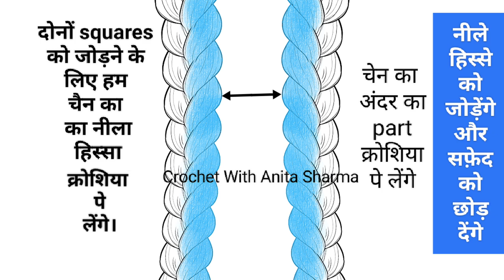How to Join Granny Squares Slip stitch / Thalpos Thalposh tikki kaise jode / square jodne ka tarika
Learn How to make/crochet granny square.
Make this beautiful crochet granny square hindi for making Thalpos / Thalpos/ Thaliposh, Table cover, Placemat, cushion cover, bed cover etc.

You can join these granny square really quick and these beautiful crosia squares can be used in multiple projects.

Learn how to join with crochet hook easy and beautiful MOTIF online for beginners. Using this motif you can make various projects like covers for example TV cover, table cover, sofa cover etc or you can make doily, thalposh, placemat and many more things. This motif is very basic and really easy to make.

Learn how to make handmade crochet designs of flower / floral doily for beginners

- Tools I have used for this homemade fabric plate cover:

1. crochet hook
I have used crochet hook tool kit set from amazon.  Review is also available for the same.

2 .  Pink Ganga cuddly yarn from magicneedle ( wouldn't recommend buying )

3. A pair of Scissors from same amazon crochet tool kit.

- Tools used for recording:
1. Led Light
2. camera recording

You can also get to know me :
YouTube -  @Crochet With Anita Sharma

1. handcraft items
2. homemade art and craft gift ideas
3. arts and handicrafts
4. Thalpos, Thalposh, Thali posh, Tharpos, Tharposh, woolen napkin, woolen rumal placemat, table cover, table cloth, channa, plate cover, doily, sousplat , lif modelleri, round woolen fabric circle (or whatever you call it ;)